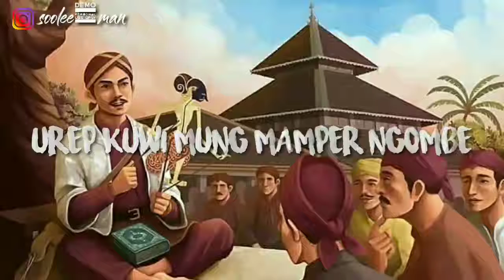Urep kuwi mung mampir ngombe (Wejangan sunan kalijogo) THE_POPZZZZ